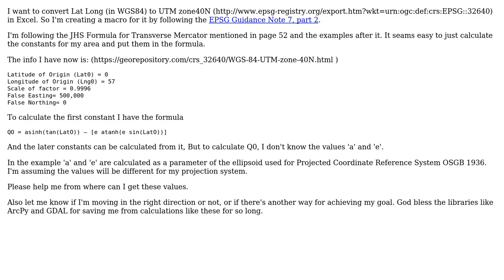GIS: Transverse Mercator Projection formula for WGS84 to UTM zone40N (32640)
With thanks & praise to God, and with thanks to the many people who have made this project possible! | Content (except music & images) licensed under CC BY-SA | Music | Images & others | With thanks to user Tayyab Mir user Spcogg the second user nmtoken and the Stack Exchange Network Trademarks are property of their respective owners. You are responsible for your own actions.